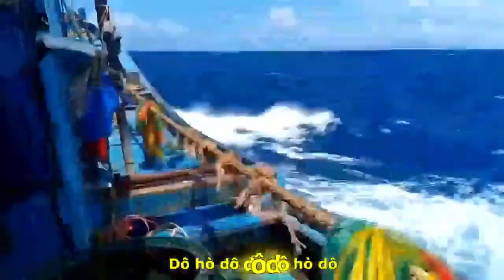[FULL HD]PHAN THIẾT CẢNG CÁ CỒN CHÀ HÔM NAY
PHAN THIẾT
CẢNG CÁ CỒN CHÀ HÔM NAY
DNTN BÍCH THANH
BẾN CẢNG PHAN THIẾT
TÁC PHẨM:MỘT ĐỜI VỚI BIỂN
COMPOSED:NS VIỆT TRÃI
PHỎNG THEO Ý TƯỞNG
NGƯ DÂN PHAN VĂN HIẾU
PERFORMING SINGER
NSUT NSUT NGỌC TUYỂN
ASM NS NSUT NGUYỄN VĂN HIỆP
(NHÀ HÁT CMN BIỂN XANH BÌNH THUẬN)
PROMOVIES VIDEOKAR NS QUANG DAU